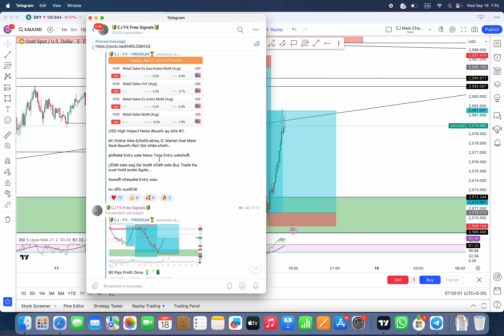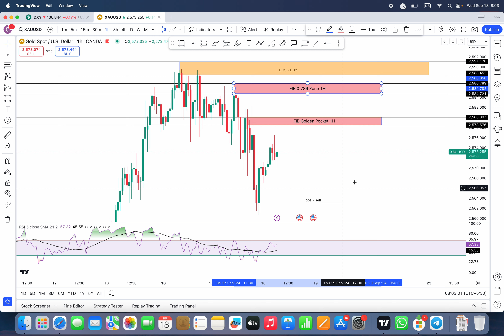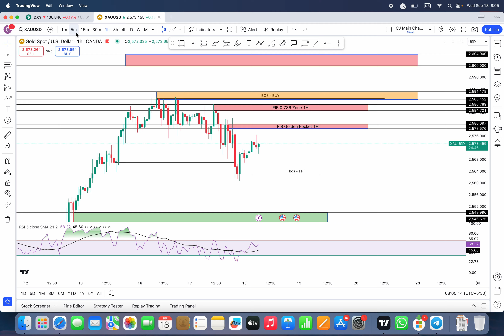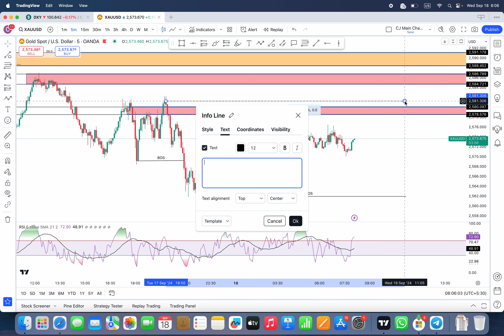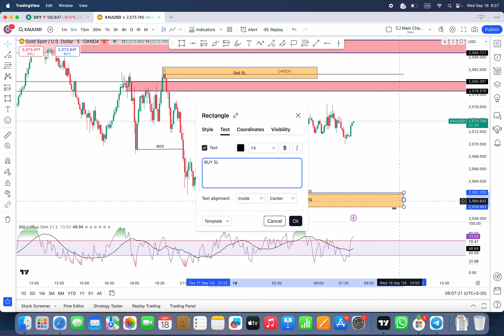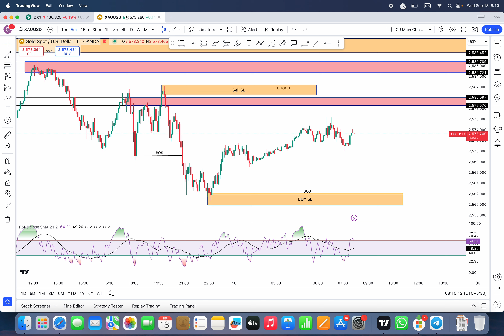2550 vs 2600 Battle